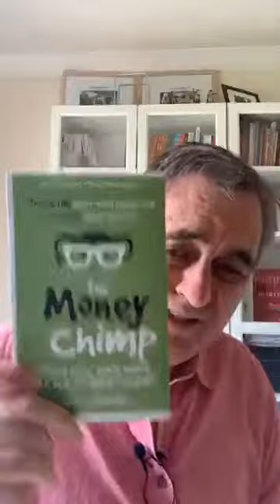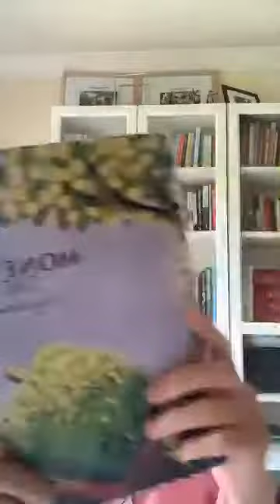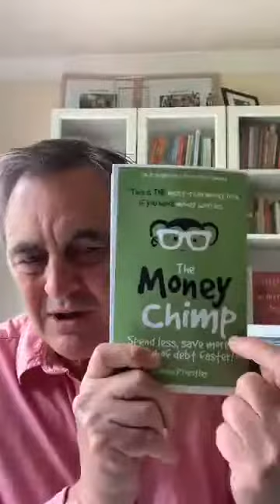Multiply Your Money S1 E9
MultiplyYourMoney will teach you money managing skills and show you how to spend less, save more and get out of credit card debt faster. It is based on the bestselling book TheMoneyChimp by Andrew Priestley

All Multiply Your Money videos are for information and education only and the presenter and YouTube will not be held responsible for any losses or damages that occur as a result of you watching this video and other videos in this series.